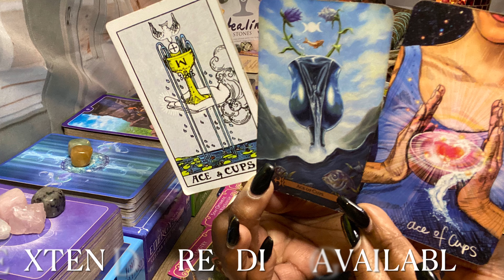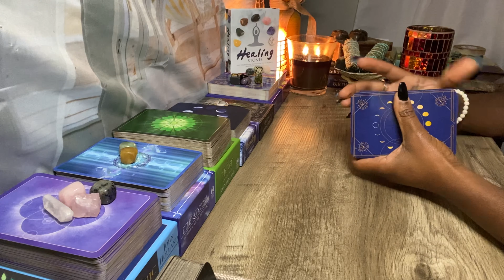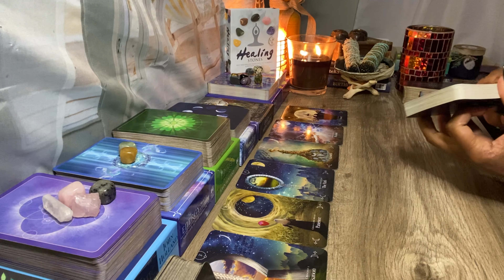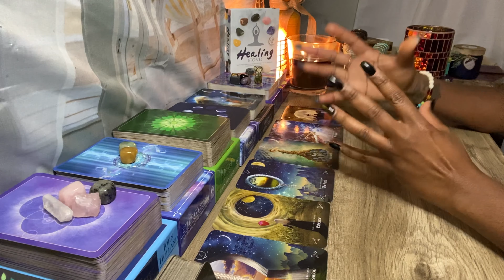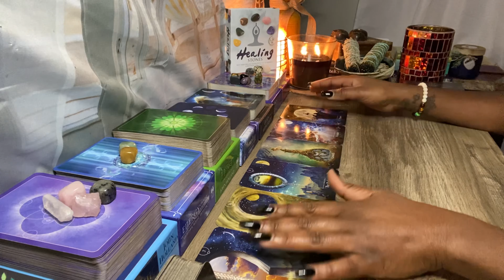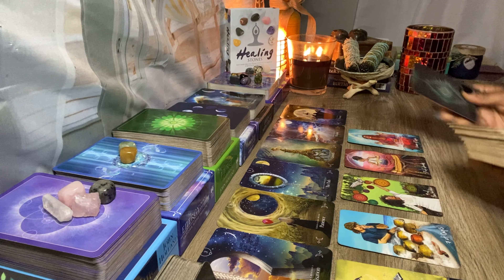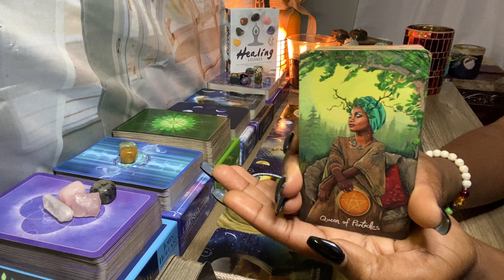SCORPIO ♏️ WEEKLY: PAST-LIFE LOVER RETURNS 🔥🌹🔥🌹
Goddess of Whispers Wishlist:

My Placements In Sun, Moon, Rising & Venus:
Zodiac Sign : Aquarius
Rising: Taurus
Moon: Sagittarius
Venus: Aries

 Book A Reading:
 Delivered Through Email Within 72 Hours:

30-45 Minute Private Love Reading w/ Incense - $100.00